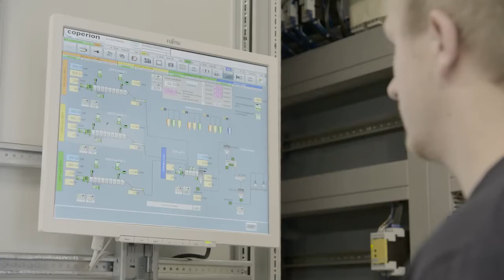How It's Made: Sphera Homogeneous Vinyl | Forbo Flooring Systems UK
Created in-house at our state of the art production facility in the Netherlands, discover everything that goes in to the manufacturing of our Sphera homogeneous sheet vinyl ranges, from making the chips to our SMARTtop lacquering process.